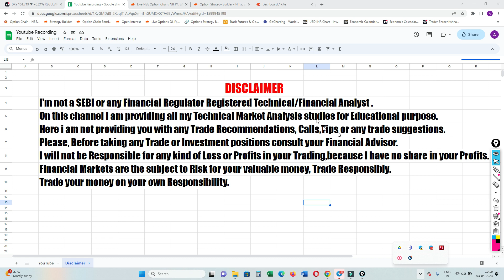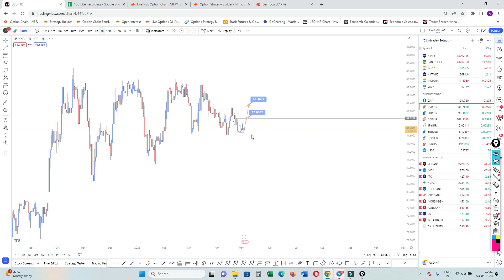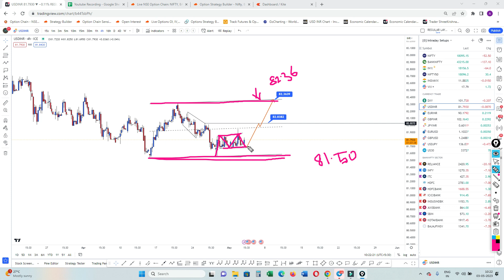USDINR Currency View & Levels Forecast for 03 May 2023 Wednesday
USDINR Options Selling & Hedging Technical Set ups and the Currency Market Analysis.Professional currency options selling.

On this channel I post regular Videos about how to do USDINR Options Selling set up and how to trade them according to market scenarios.

On this Channel I am providing my all My personal technical market analysis studies
with educational purpose.Here i am not providing you with any trade recommendations, tips or any trade suggestions.Please, before you want to make trade decisions consult your Financial Advisor.Financial markets are the subject to risk for your valuable money.I will not be responsible for any profit or loss consequences you will face in your trading
& investment activities.